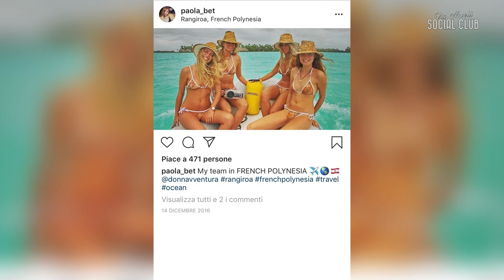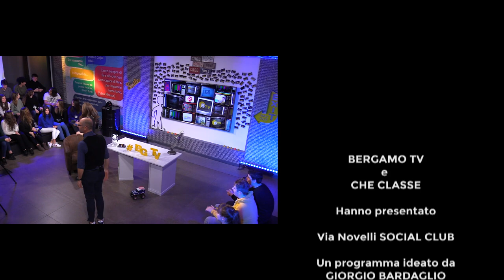TOP CLUB | Paola Bettinaglio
Ospite a Via Novelli Social Club, la giovane Paola Bettinaglio, originaria di Castione della Presolana Oggi Paola vive e lavora a Milano, è influencer e modella, amante dello sport e dei viaggi, si contraddistingue per la chioma rossa e un'eleganza innata che l'ha portata ad essere eletta "Ragazza cinema ok Italia 2012".
Nel 2016 Paola è stata selezionata tra le moltissime concorrenti per partecipare alla serie dedicata ai viaggi Donnavventura dove era la più giovane della sua spedizione.